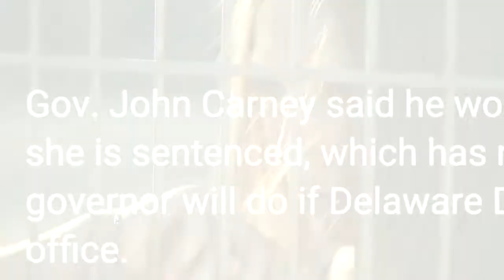What to watch for ahead of Delaware's primary Tuesday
Delaware's primary race for the 2022 midterm elections is almost here. Delaware is among the last states to hold its primary on Sept. 13. Polls will be open from 7 a.m. until 8 p.m. on Tuesday. Here’s what to watch for in the upcoming election. The auditor’s race is the only statewide primary, and it’s also the most interesting. Incumbent Kathy McGuiness is squaring off against lawyer and accountant Lydia York. McGuiness is the first statewide elected official to be charged with crimes and found guilty. She has denied any wrongdoing and has told voters she’s the victim of an unfair, political prosecution. In a rare move, the Delaware Democratic Party isn’t supporting the incumbent McGuiness. It’s backing York, who has raised significantly more money than the auditor in a short period of time. Delaware politics: What happens if auditor Kathy McGuiness is removed from office then wins the election? Things could get complicated (and weird) if McGuiness wins reelection. Gov. John Carney said he would not consider removing McGuiness until she is sentenced, which has not happened. It’s unclear what the governor will do if Delaware Democrats vote to keep McGuinness in office. Though every General Assembly lawmaker is up for reelection this year, not everyone has a primary challenger. There are eight primary races involving incumbents, many of whom have been in office for more than a decade. A majority of these races involve Democrats. One of the more high-profile Democratic primaries will likely be the district of Rep. Larry Mitchell, the House majority whip, who is being challenged by progressive DeShanna Neal. Another race to watch involves Sen. Colin Bonini, a conservative Dover Republican who has been in office for nearly 30 years. He is facing two Republican challengers, Eric Buckson and Kim Petters. Midterms: Will Republicans flip the House in midterm elections? These 12 races will tell the story. Two Wilmington lawmakers, Reps. Stephanie T. Bolden and Nnamdi Chukwuocha, have primary opponents, who entered the race this summer. These races can be seen as a response to these lawmakers’ records on issues like renter’s rights and abortion access. Chukwuocha, representing District 1, is facing Shané Darby, currently a Wilmington city councilwoman. Bolden, who has represented District 2 for more than a decade, is being challenged by James Taylor, a state employee. For many of these incumbents, this is the first time they’ve been challenged in years – if ever. In 2020, four of seven incumbent Democratic lawmakers lost their primary races to underdog challengers, which shocked many in Legislative Hall. It was clear at the time that voters were looking for younger, more diverse and more progressive candidates. This included then-Senate President Pro Tempore David McBride, who had been in the General Assembly for four decades. He lost to now-Sen. Marie Pinkney.